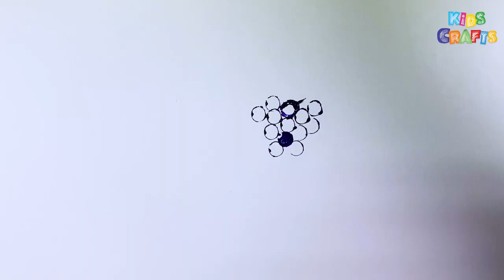10 Creative Drawing Hacks that will boost kids imagination | Kids Crafts awesome drawing tricks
Crafts for Kids | All Video

I hope you have enjoyed this kids craft channel and if you like what you see don't forget to Subscribe and click on the notification bell so you don't miss any Kids Crafts ideas.